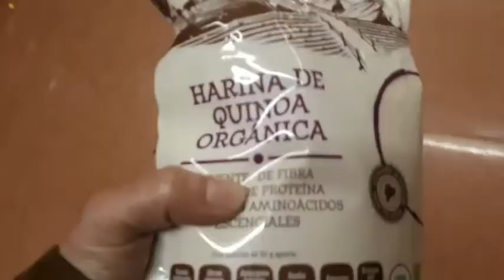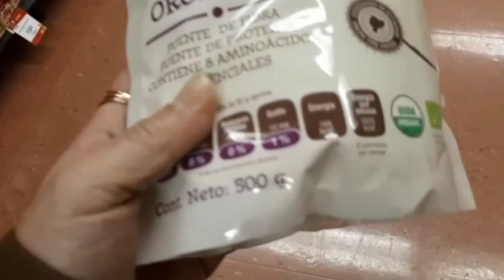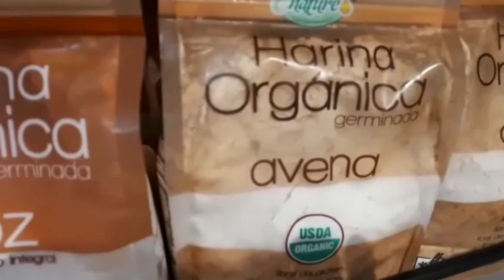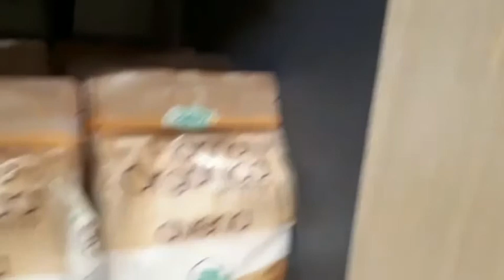VLOG 38 NUEVO MICRÓFONO PARA CÁMARA + INTENTO PEINADO VIKINGS